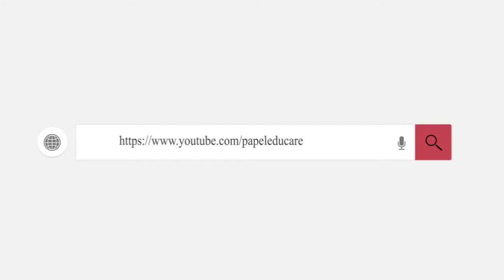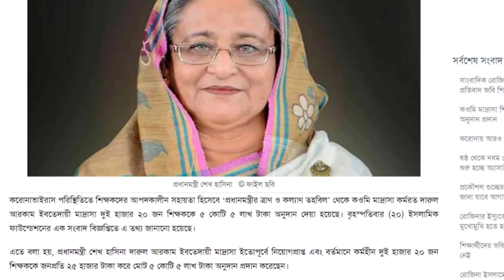কারা কারা পাচ্ছেন ২৫ হাজার টাকা করে অনুদান। প্রধানমন্ত্রীর উপহার কওমি মাদ্রাসার শিক্ষকদের প্রতি।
কওমি মাদ্রাসার শিক্ষকদের দেওয়া হল জন প্রতি ২৫ টাকা করে।